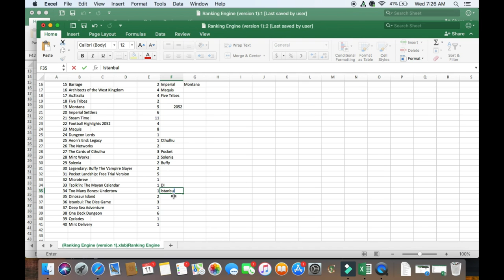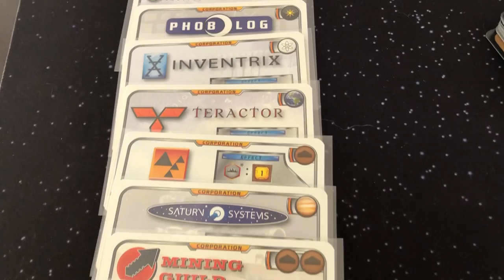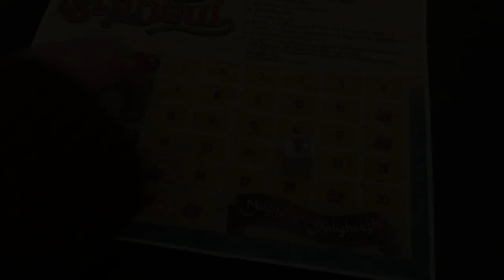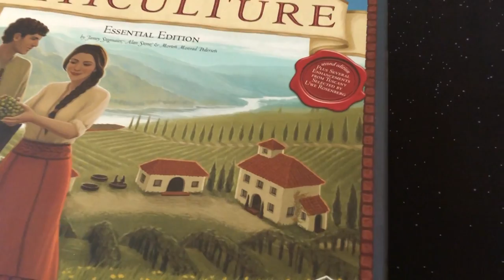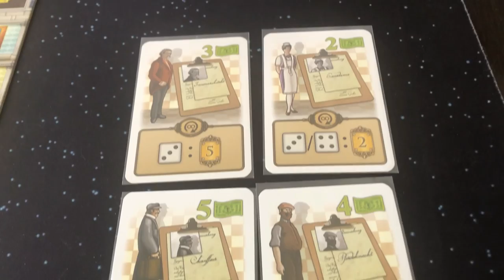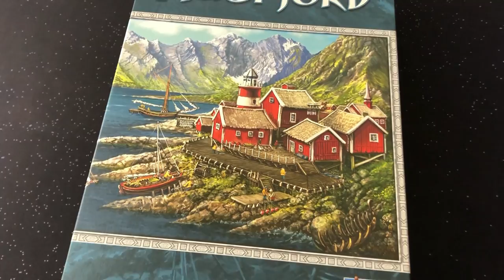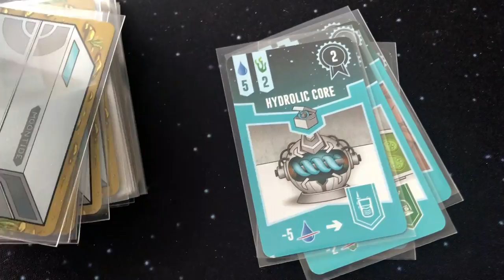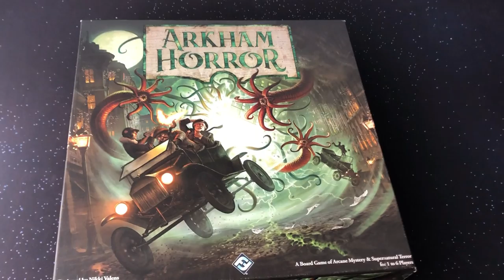Hans: Solo Board Gaming 2019 Top Ten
My top ten board games of 2019.